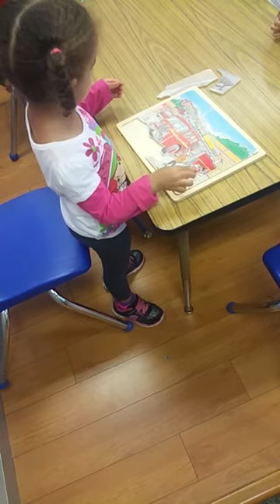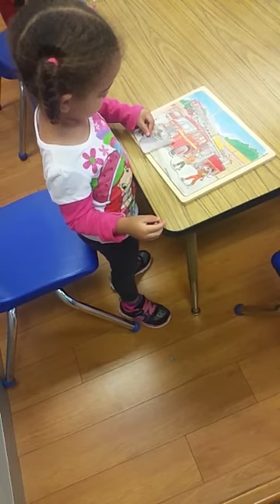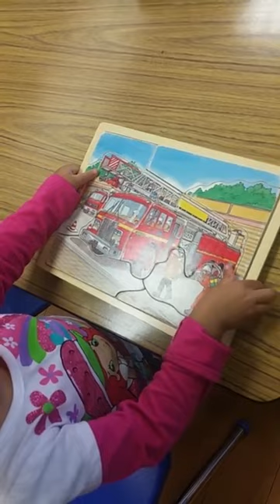Roma as a toddler tackles fierce PUZZLE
Princess Roma tackles a big kids puzzle at two-years-old.

▶️ Follow Princess Roma on social media!

📚🧸Shop Educational Resources!